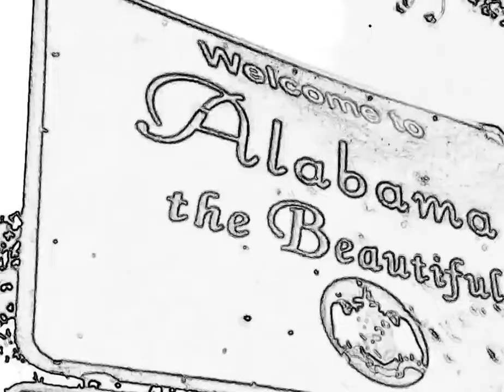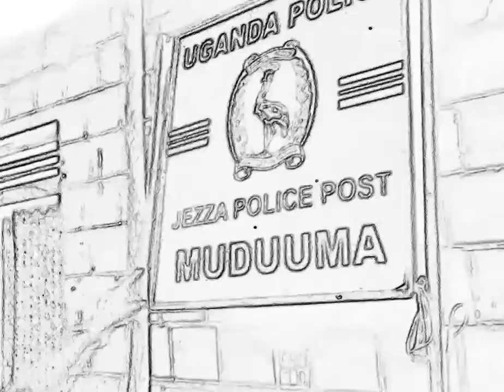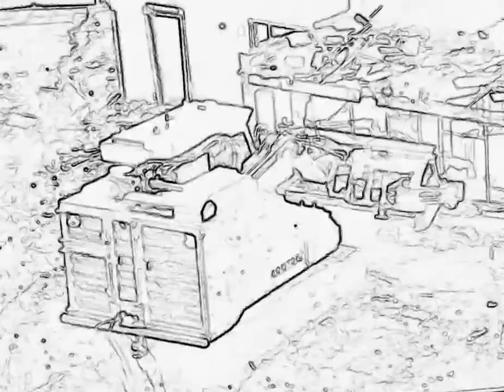top gear 88765